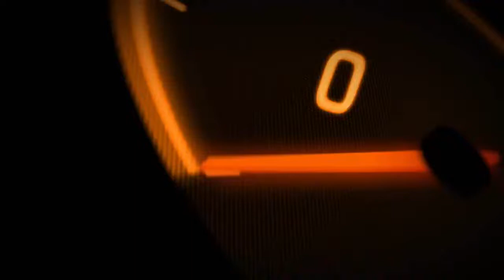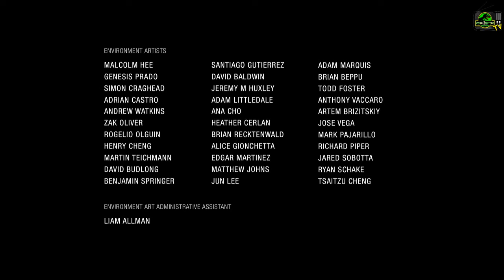FINALE UNCHARTED: L'Eredità Perduta [Walkthrough Gameplay - PARTE 16]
in questa guida, Walkthrough, Gameplay, parte 16, IL FINALE DI UNCHARTED: L'Eredità Perduta.Ti è piaciuto il video? Lascia un commento, metti "mi piace" e condividilo!! Il vostro supporto è fondamentale per me ;)